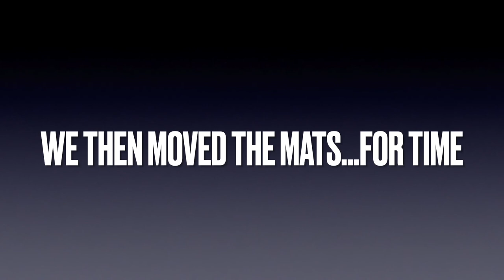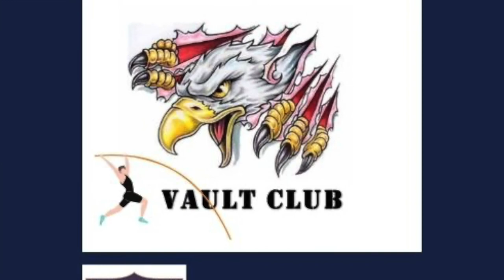How Fast Can We Move and Set Up a Pole Vault Pit?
Awesome work and fun times jumping from a short approach and moving the mats for time!

Speed Run #1; 59 Mins.